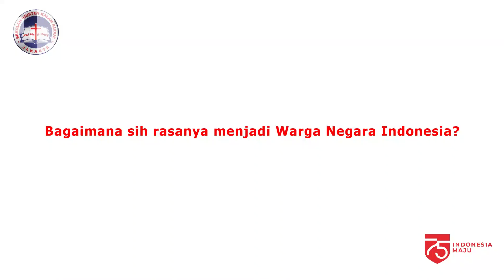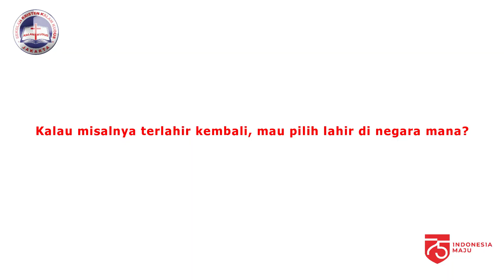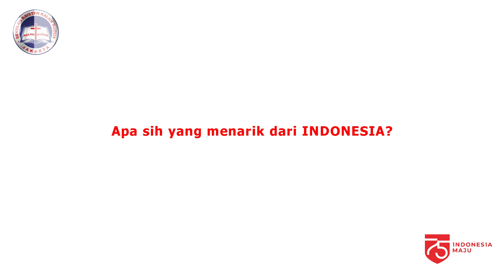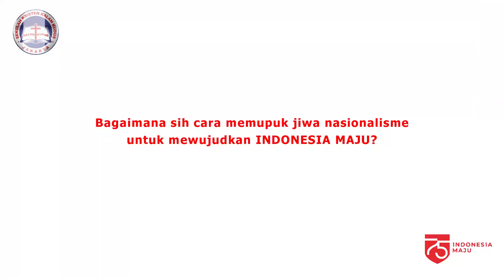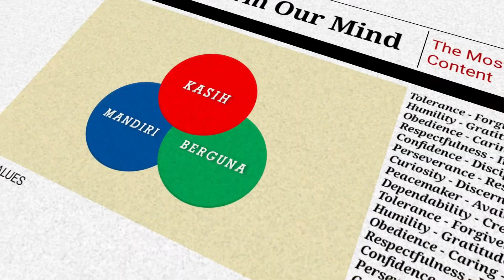Transform Our Mind - Episode 1 (Nasionalisme) || Spesial HUT RI ke-75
Premiere, 17 Agustus 2020 - Pukul 10.00 WIB

Sebuah konten terbaru yang berisi tentang Core Value SKKK dan akan membahas topik-topik karakter terkini dan terpenting.
Kiranya video ini menjadi berkat dan jadi bekal bagi setiap penonton agar memiliki karakter semakin serupa dengan Kristus